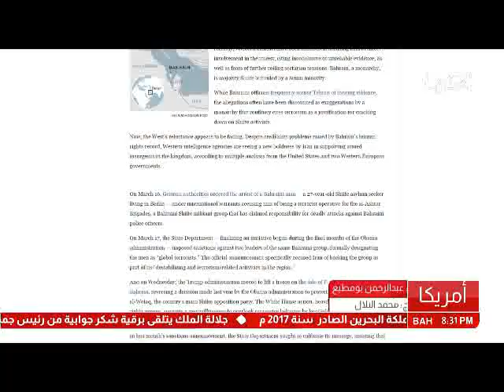البحرين : تقرير مطول لصحيفة - وشنطن بوست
الوصف

تقرير مطول لصحيفة - وشنطن بوست